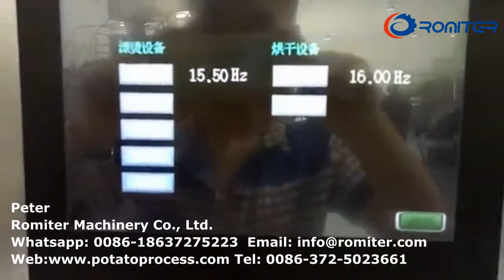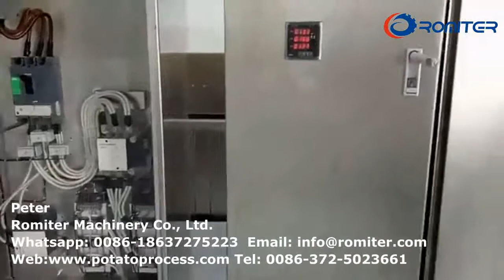Production complètement automatique de chips de pommes de terre avec l'usine d'emballage automatique